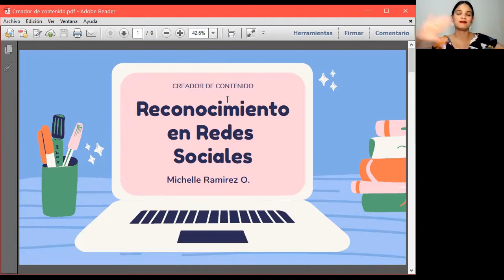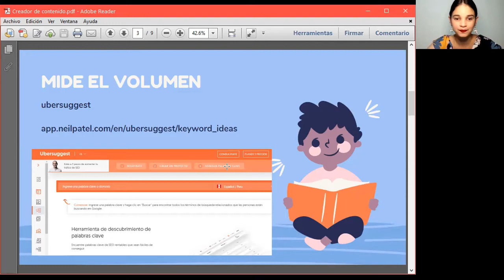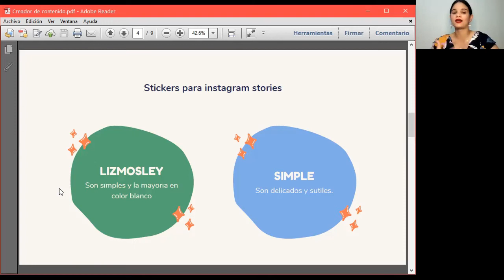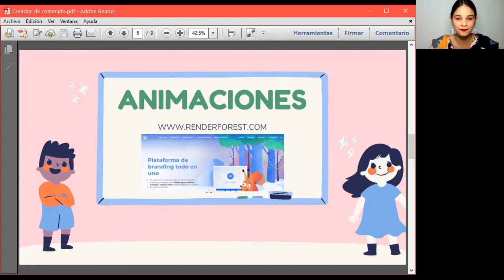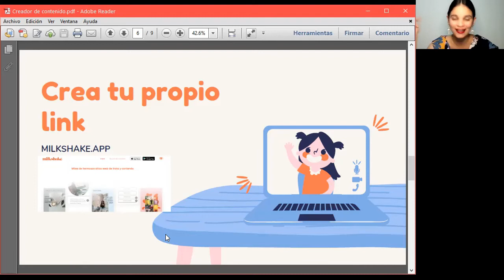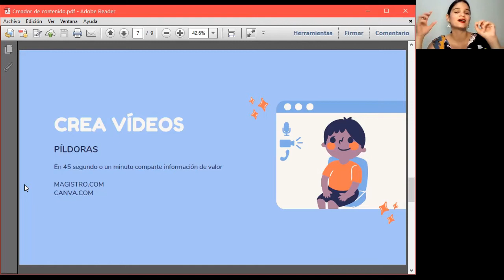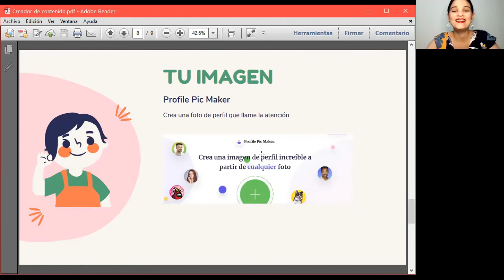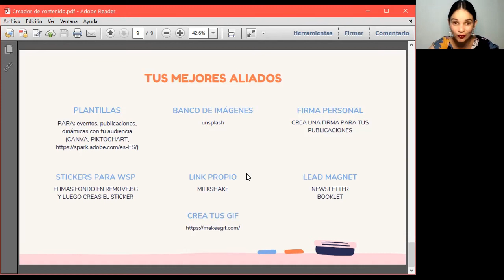Michelle Ramírez Reconocimiento en redes sociales